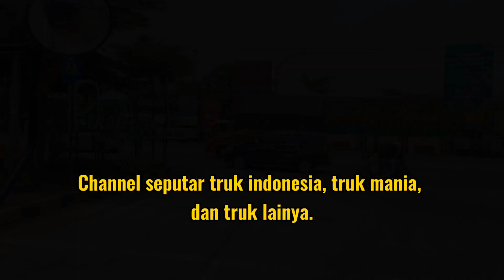Trip -8 litas kota PEKALONGAN BATANG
Melintasi kota pekalongan dan batang sebelum sapai di kota KENDAL.